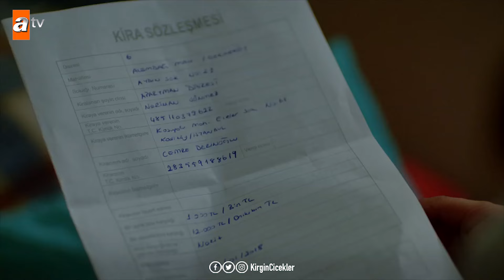Kira parasını çıkaramayan kızlar! - Kırgın Çiçekler 108.Bölüm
Yavuz, Kader'i izlerken, Sedef'e yakalanır. Feride, Toprak'ın onu aldattığını düşünerek, takip etmeye başlar. Neriman kira için kızları sıkıştırınca para kazanma telaşına düşerler. Eylül takıdan kazandığı parayı çaldırır. Ali kızlara kendini savunma dersleri verir. Kader bütün servetini kaybeder. Nazan, Yavuz'un geçmişiyle ilgili şok edici şeyler öğrenince araları iyice gerilir. Yavuz son çare olarak Serkan'a babası olduğunu söylemeye karar verir.